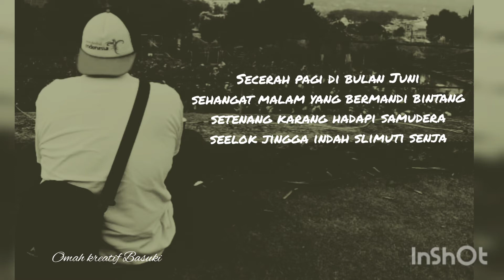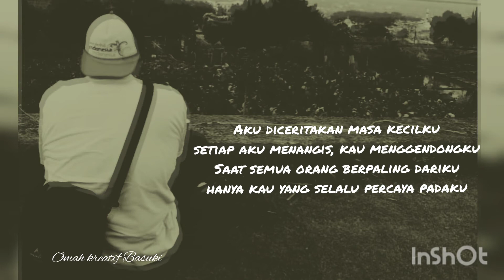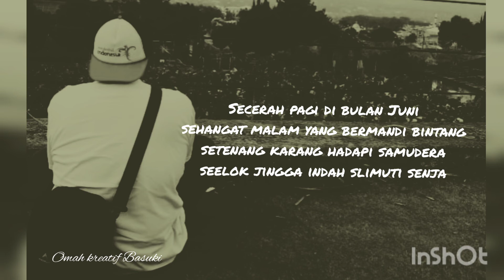the rain (Ibu, apa kabarmu) unofficial video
video ini dibuat sebagai luapan dan pengobat rasa kangen kepada Ibu yang sudah tiada. Al fatihah...